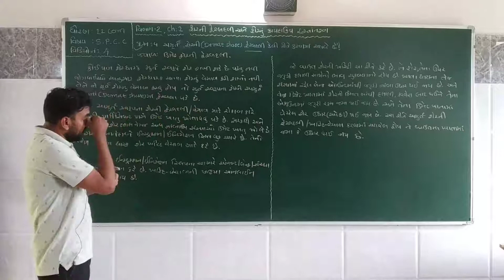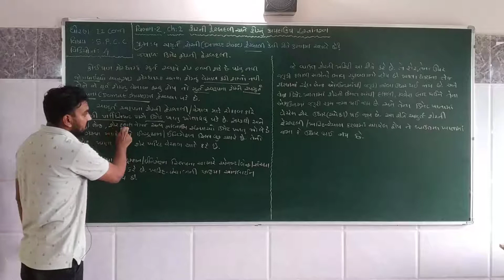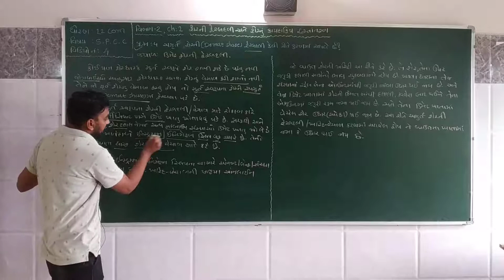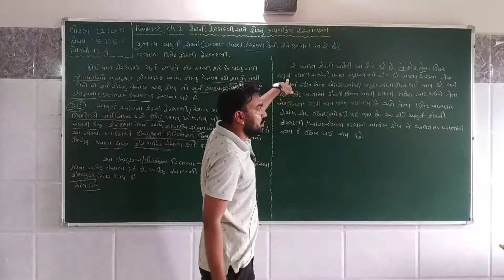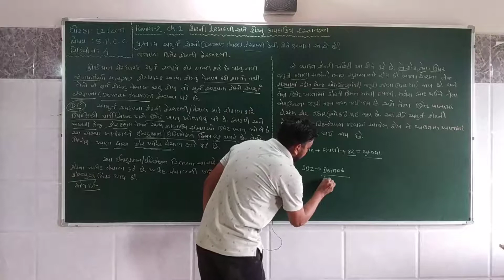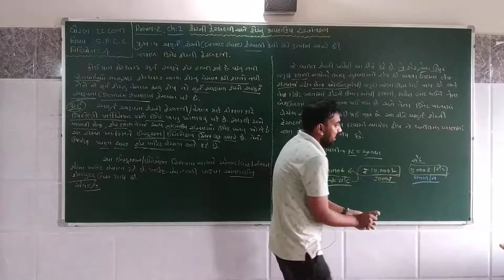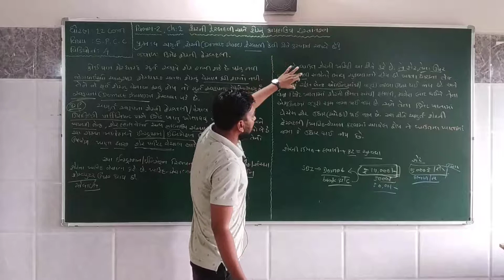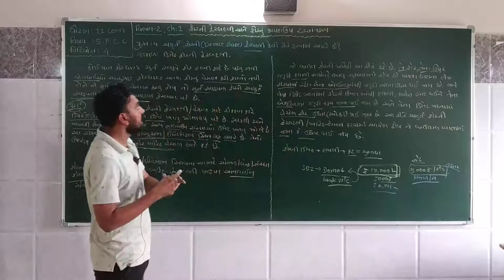પ્રકરણ–2 શેરબદલી અને શેરનું કાયદાકીય હસ્તાંતરણ (વિભાગ:- 2) (ભાગ-4)